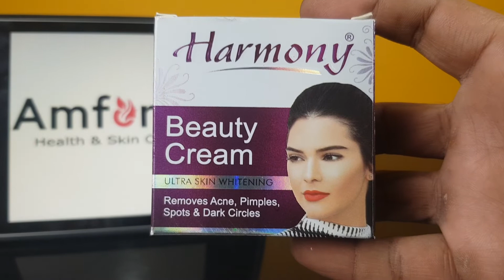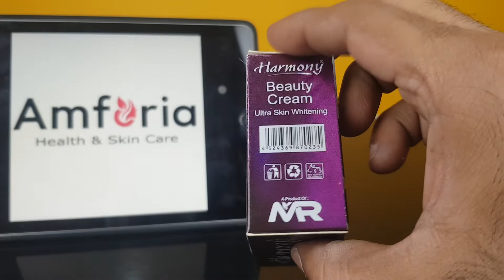Harmony Beauty Cream 30gm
Best Harmony Beauty Cream 30gm